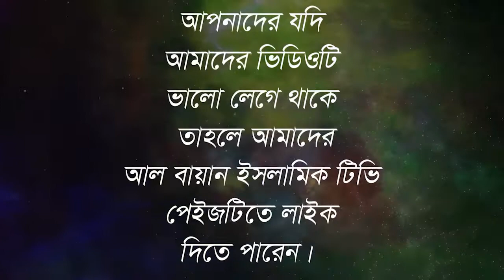শুদ্ধ করে সালাম দিলেই সে জঙ্গী ......ঢাকা ভার্সিটির প্রফেসর একি বললেন?????!!!